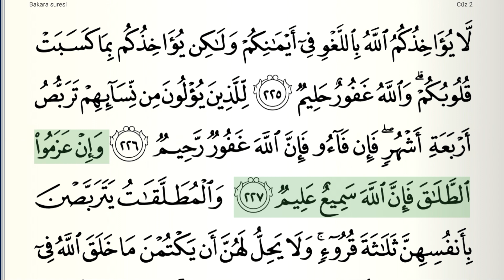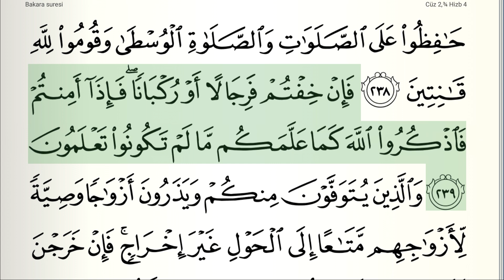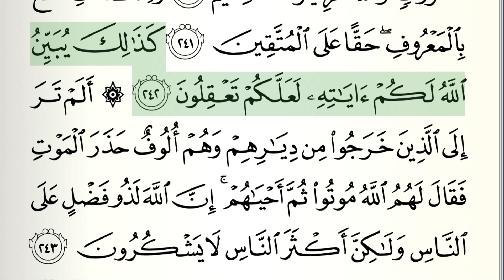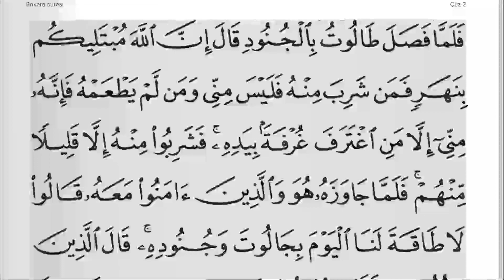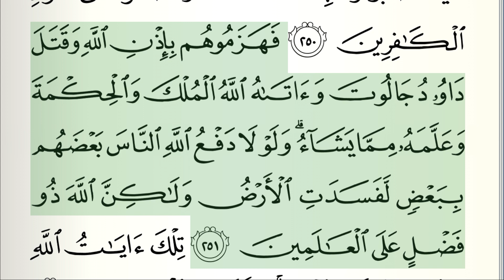Hatmi Şerif - 2. Cüz - Suud Eş-Şureym - Mukabele Oku, Kur'an-ı Kerim Oku, Kuran Oku, Dinle, Takipli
Kur'an-ı Kerim Hatim - 2. Cüz olarak hazırlanan bu videoda Kabe İmamı Suud Eş-Şureym'den ( Sheikh Saud Bin Ibrahim Al- Shuraim ) ruhunuzu dinlendirecek muhteşem bir kıraat dinleyeceksiniz.

İslami içeriklerin yer aldığı sitemizi ziyaret etmeyi unutmayın.

Hatm-i Şerif - Suud Eş-Şureym ( Hatim / Mukabele / Kuran Okuma / Kuran Hatmi / Kuran Dinleme / Kuran Tilaveti / Sheikh Saud Bin Ibrahim Al- Shuraim )

Hatim / Mukabele / Kuran Okuma / Kuran Hatmi / Kuran Dinleme amacıyla hazırlanan bu video Quran for Android programı kullanılarak oluşturulmuştur.